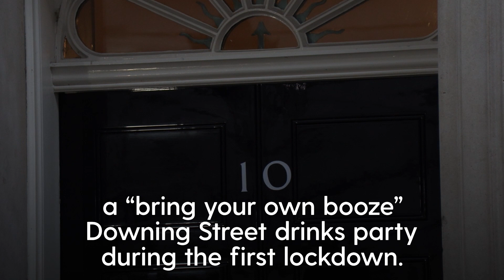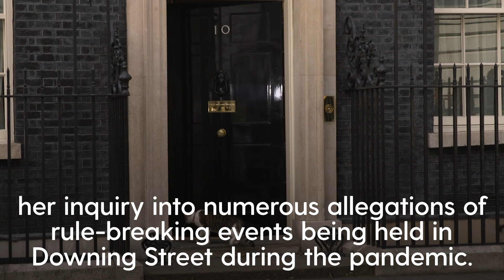Downing Street Party: Police in contact with officials over claims of No 10 lockdown drinks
A minister has acknowledged public anger over a lockdown-busting Downing Street drinks party allegedly attended by Boris Johnson and his wife Carrie.

Police are in contact with the Cabinet Office over claims that a senior aide to the Prime Minister organised a “bring your own booze” party in the garden behind No 10 during England’s first lockdown in May 2020.

Martin Reynolds, the Prime Minister’s principal private secretary, sent an email to more than 100 Downing Street employees inviting them to “make the most of the lovely weather” in the garden.